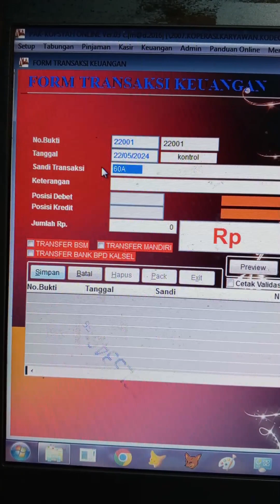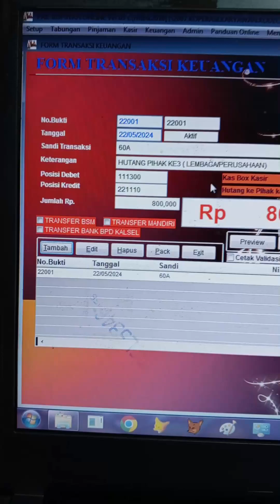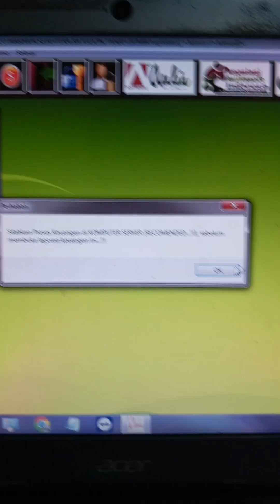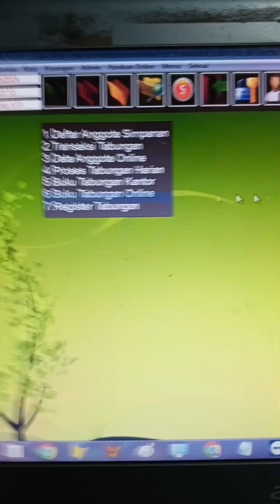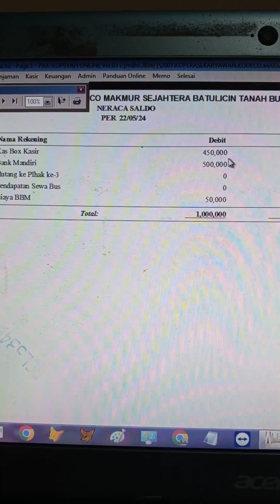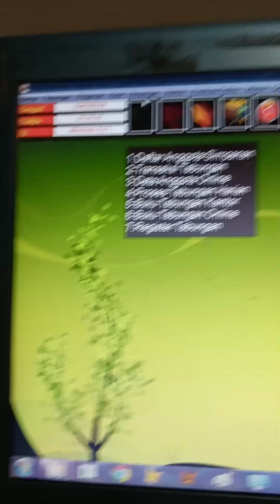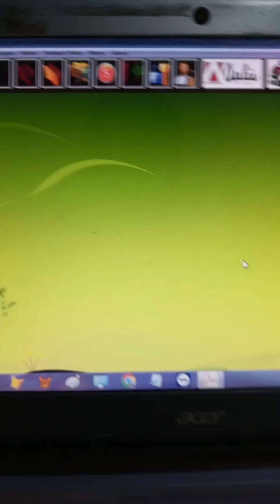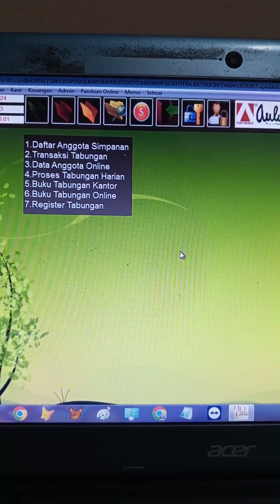DEMO APLIKASI KOPERASI SERBA USAHA ( KSU )